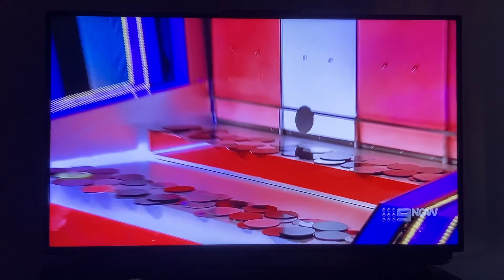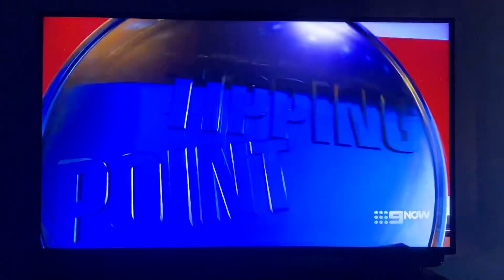Contestant makes Wrong decision and takes £6,000 and look what happens when trade is played out